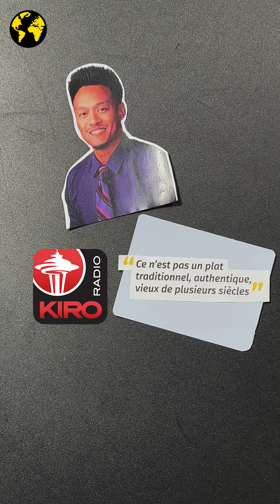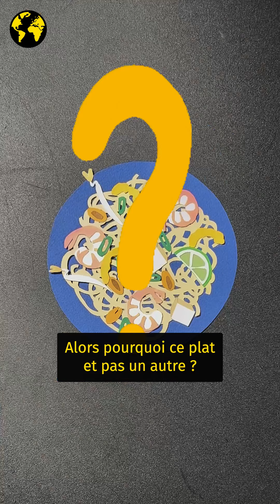Le plat du jour 🍽️ Le “pad thaï”, supplément nationalisme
Le pad thaï a une sacrée cote : on trouve plein de restaurants qui en servent en Thaïlande bien sûr, mais aussi un peu partout autour du globe, par exemple en France, ou encore aux États-Unis. Pourtant, il n'a rien d'un plat traditionnel vieux de plusieurs siècles ! Explications en vidéo.